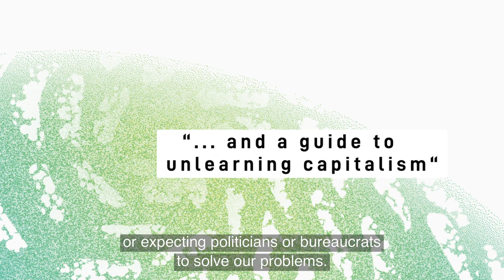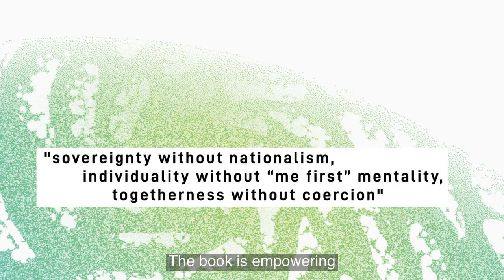Free, Fair and Alive – The Insurgent Power of the Commons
Silke Helfrich and David Bollier give us in their book „Free, Fair and Alive – The Insurgent Power of the Commons“ hope that there is a way aiming to reduce our structural dependency on market and state. Commons are such a way. You can read this book as a guide to unlearning capitalism and a handbook to commoning. Last but not least the book provides a language for what we really need for a good life. The book will be published on September 3rd 2019.